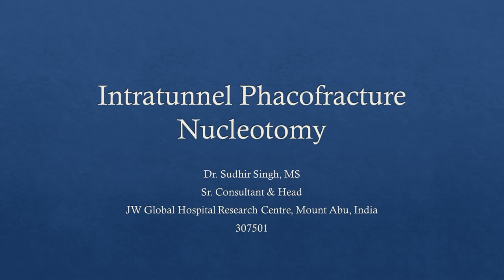Intratunnel Phacofracture Nucleotomy Technique HD Clip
WARNING:  Teaching Surgical procedures video that some viewers may find disturbing and inappropriate. The content is intended for medical professionals, students, and ophthalmic surgeons and not for the general audience.
Intratunnel phaco fracture is a new nucleus management technique invented by Dr. Sudhir Singh.
The Intratunnel phacofracture is a new technique that has several benefits over other contemporary techniques. It is significantly faster, less expensive, and less technology-dependent than phacoemulsification and has been extensively practiced in developing countries such as India1. The nucleus removal steps take place inside the sclerocorneal tunnel, in contrast with other nucleotomy techniques in which this maneuvering takes place inside the anterior chamber1. Enough viscoelsatics is placed between cornea and superior surface of the nucleus to protect endothelium; between nucleus and iris to keep away iris from nucleus23.

Dr Sudhir Singh
M.S(Ophthalmology)
Fellow American Academy of Ophthalmology Rotary Club Host Program
International Ophthalmic Heroes of India 2020 Awardee
Ambassador, Eye Foundation of America
Formerly Editor Journal, Rajasthan Ophthalmological Society
Sr Consultant & Head (Ophthalmology)
Global Hospital & Research Centre
Mount Abu ,India 307501

YouTube Channels
Jaipur2020
SquintMasterIndia
Books by Dr Sudhir Singh
White Intumescent Cataract Management: My Approach   ISBN: 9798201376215
Cataract And Small Pupil Management Manual Techniques ISBN: 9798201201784